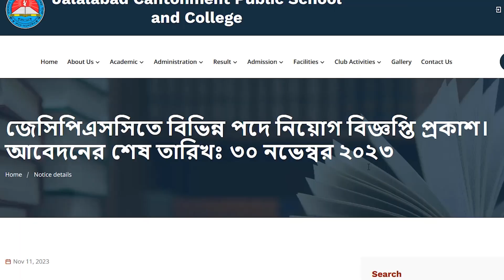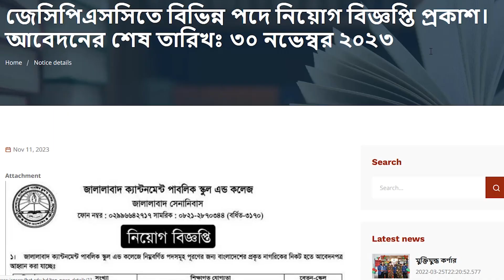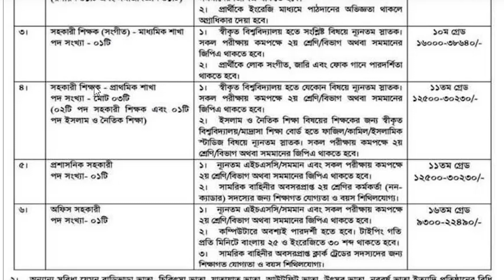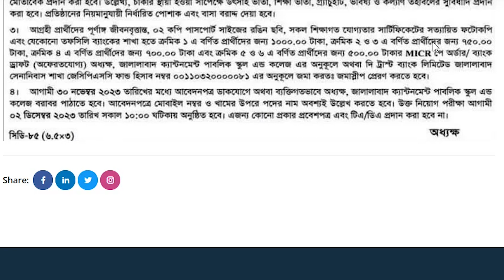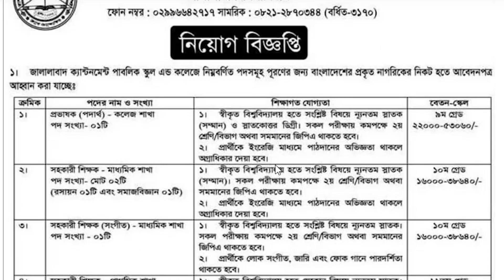জালালাবাদ ক্যান্টনমেন্ট স্কুল এবং সহকারি শিক্ষক সহ বিভিন্ন পদে নিয়োগ।Jalalabad Cantonment Job|Schhol